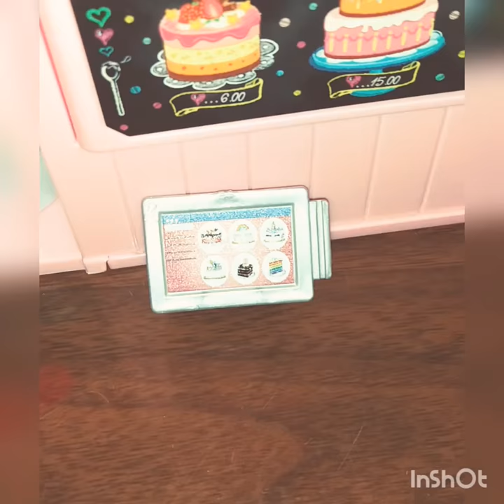My first time Decorating Barbie's Bakery shop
As you heard in the title yep this is my first time.